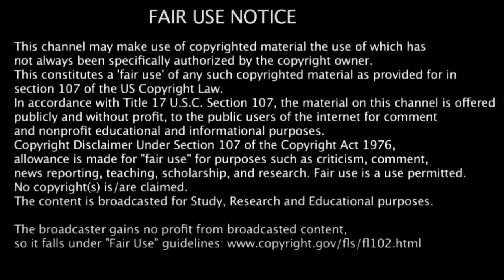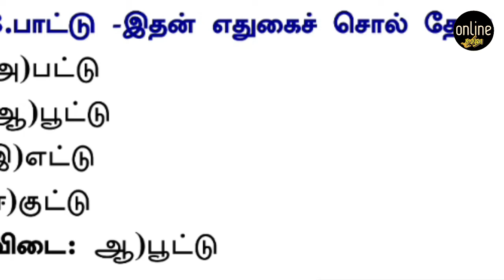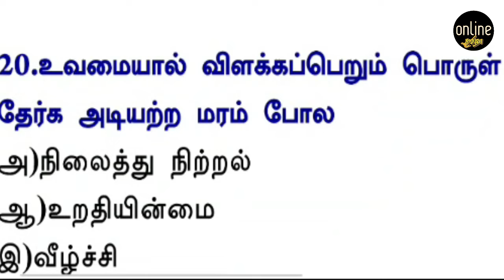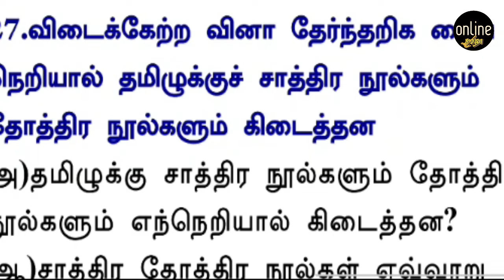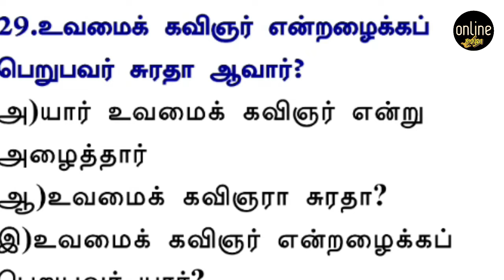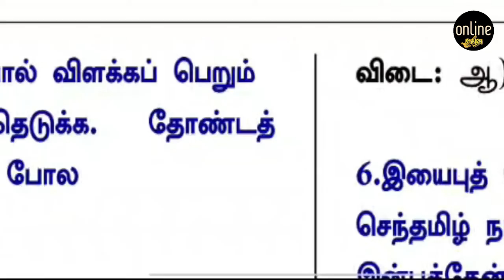தமிழ் தகுதித்தாள் வினா விடை -Part6|TNPSC Tamil question&Answer|TNPS|TRB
தமிழ் தகுதித்தாள் வினா விடை -Part4|TNPSC Tamil question&Answer|TNPS|TRB